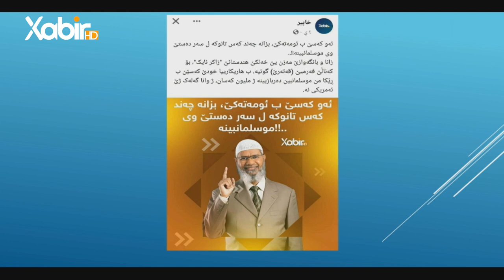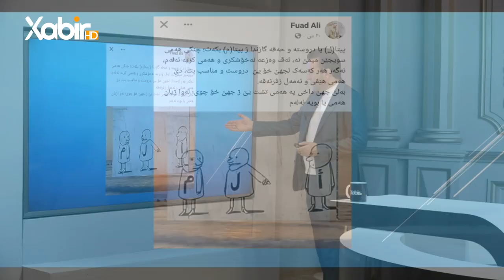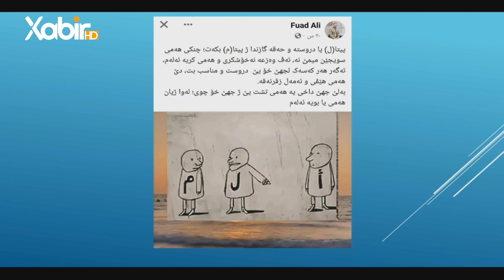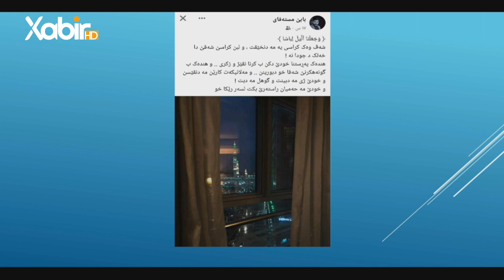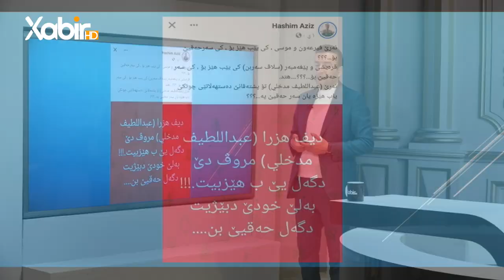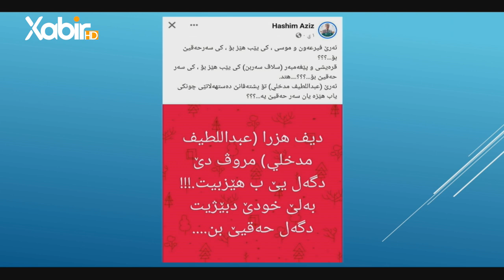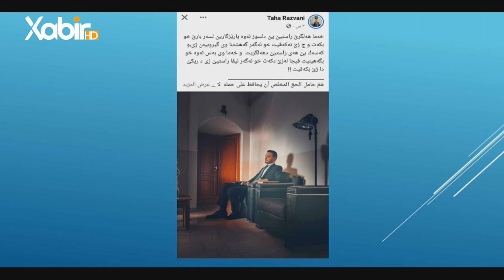گولشەن | ئیسلام کەشانى